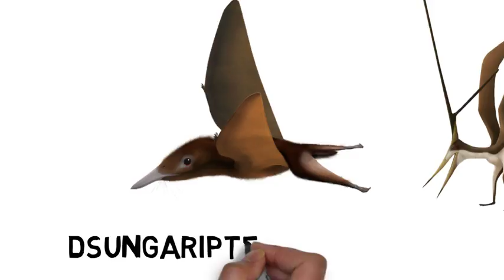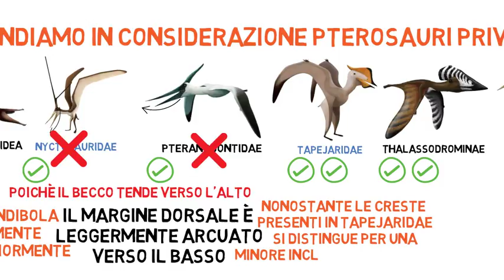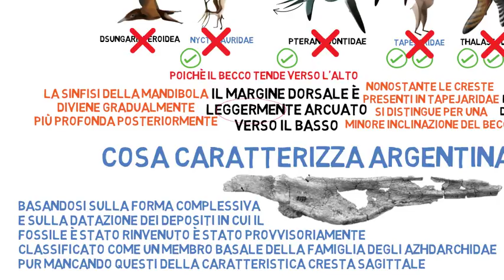Un nuovo pterosauro: le caratteristiche di Argentinadraco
Il video, molto semplicistico, nasce come supporto all'articolo pubblicato nel blog del Café Paleontologico riguardo Argentinadraco
Le immagini utilizzate sono state realizzate da Julio Lacerda, Chris Masnaghetti e Nathan Rogers e pubblicate in Pteros.